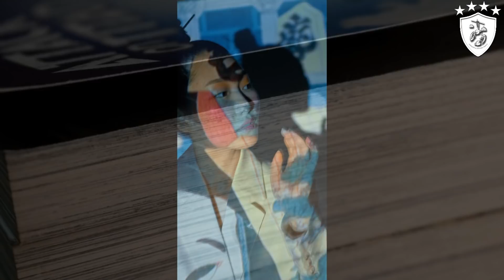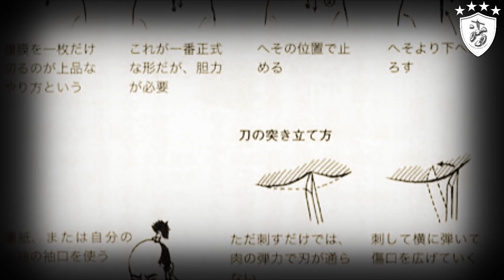EL OSCURO ICEBERG DE JAPÓN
Ubicado al noroeste del océano pacífico y siendo Tokio su capital, Japón comprende un archipiélago de 6852 islas donde se hablan más de 15 idiomas y todas son regidas bajo una monarquía parlamentaria, es decir con un rey que se rige en reglas y normas, como dato curioso se le conoce como “el rey o reina que no gobierna”, es uno de los lugares más icónicos y al que cientos de turistas viajan para conocer, debido al interés en su cultura pop, gastronomía, historia o los lugares tétricos que no salen de la memoria colectiva. Por esto ponte cómodo y disfruta porque igoyo destroys presenta: el oscuro iceberg de Japón.